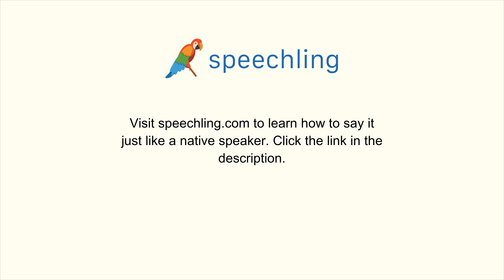How to say "When do we leave?" in Chinese (Traditional)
Male Voice:
我們什麼時間離開？

Male Voice Translation:
When do we leave?